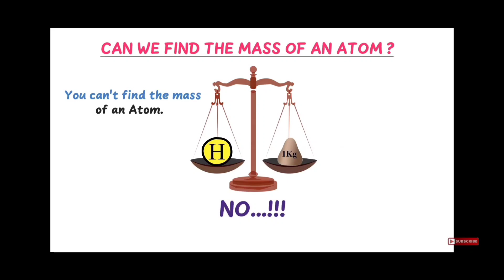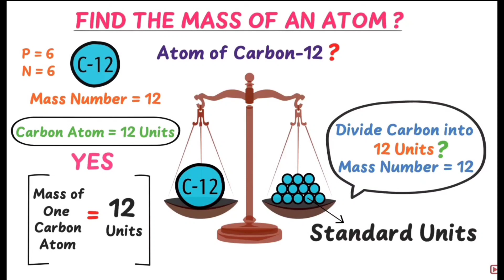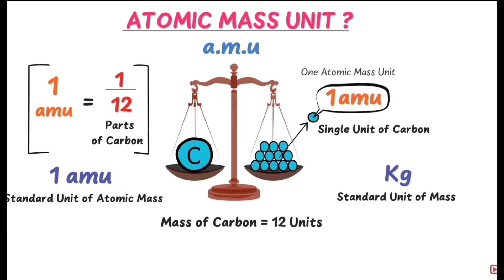Relative atomic mass |Atomic mass units|Chemistry |Class 11